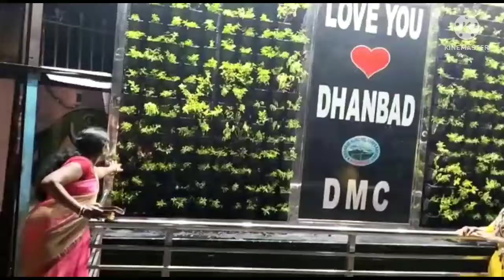evening Sunday family Masti ||😊घर से छुट्टी @puspa really v...@dailly vlog